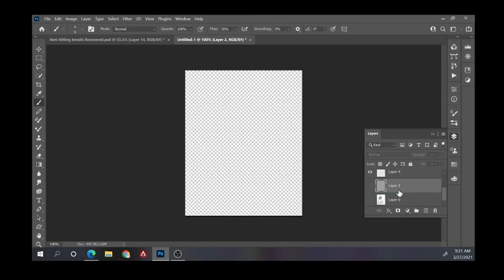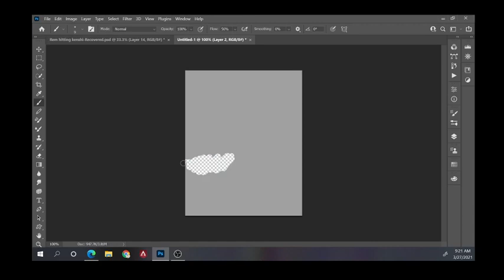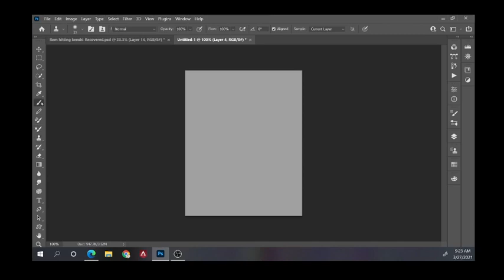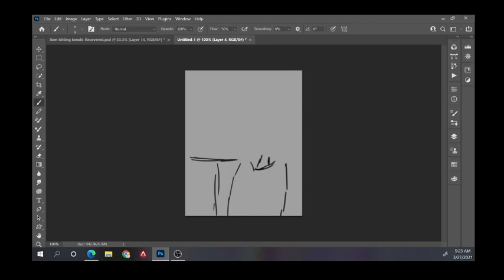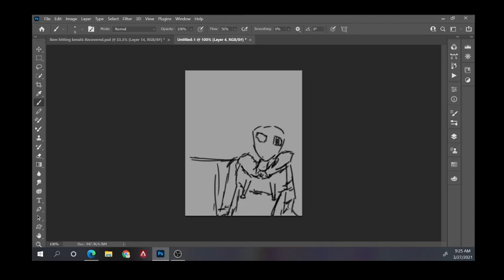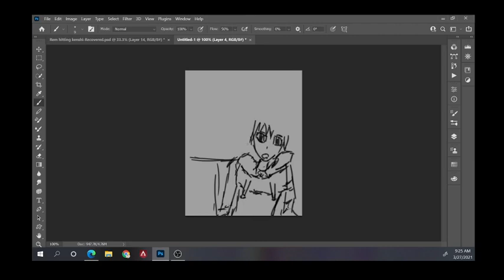Drawing from recommendations Also Lagtrain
I drew what my friend recommended me to draw also tried to draw my own lag train.